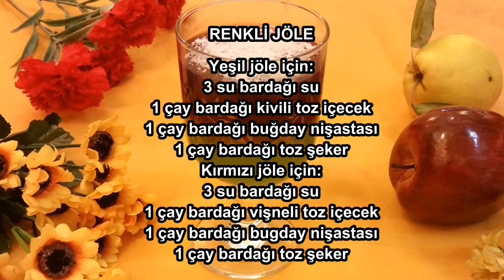Renkli Jöle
Yeşil jöle için:
3 su bardağı su
1 çay bardağı kivili toz içecek
1 çay bardağı buğday nişasta
1 çay bardağı toz şeker
Kırmızı jöle için:
3 su bardağı su
1 çay bardağı vişneli toz içecek
1 çay bardağı buğday nişastası
1 çay bardağı toz şeker

# Önce yeşil jöle hazırlanır; soğuk su ve nişasta küçük bir tencereye konur. Nişasta eriyene kadar karıştırılır. Kivili toz içecek ve şeker eklenir.
# Orta ateşe yerleştirilir. Bir çırpıcı yardımıyla devamlı karıştırarak kabarana kadar pişirilir.
# 6 adet kup bardağına ya da cam kaselere yarıya gelecek kadar doldurulur.
# Buzdolabına konur, 2 saat bekletilir.
# Süre sonunda kırmızı jöle hazırlanır; yine su ve nişasta bir tencereye konur, eriyene kadar karıştırılır. Vişneli toz içecek ve şeker eklenir
# Tencere orta ateşe bırakılır, sürekli karıştırarak kabarıp kaynayana kadar pişirilir.
# Yeşil jöleli kaseler buzdolabından alınır, üzerlerine vişneli jöle konur. Tekrar buzdolabına konur, en az 2 saat daha bekletilir.
# Servis yapılacağı sırada üzerlerine arzuya göre hindistancevizi, tarçın ya da dövülmüş cevizle serpilir.

Not: Bu tarif 3 ya da 4 farklı renkle hazırlanabilir.